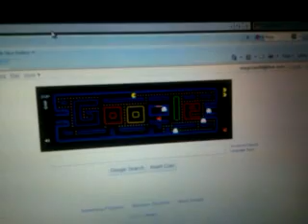Pacman Google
Pacman is 30 years old! to try.